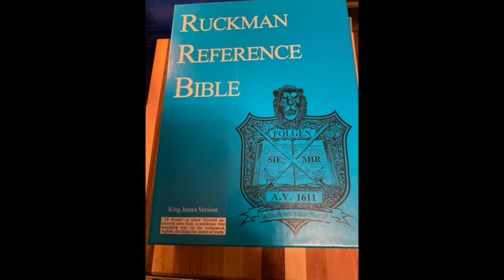2004 Jubilee Q and A Dr Ruckman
Off my drive. A friend gave this to me. Wish I could remember which one. My ginko isnt helping.